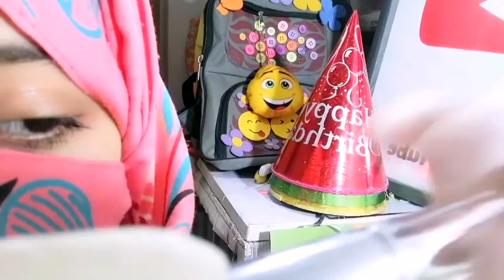Homemade mascara || how to make mascara || diy mascara||mascara making at home||Sajal Malik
Hey Beautiful!
If you liked my work or you try it. I'd love to hear from you. Please, if possible let me know how was your experience with it, I'd appreciate very much. Thank you!
About me:
I'm Sajal Malik. I have 2 youtube channels. I try to make whatever you ask me for. And give you free shout-out in my videos. I share 100% working videos with Proof everyday .
About my channels:
Sajal Malik:(this channel):
I share homemade make-up products and tools on this channel. Before sharing a video I make sure it's safe and 100% working.
Click on the link for:
I love you my YouTube family😘